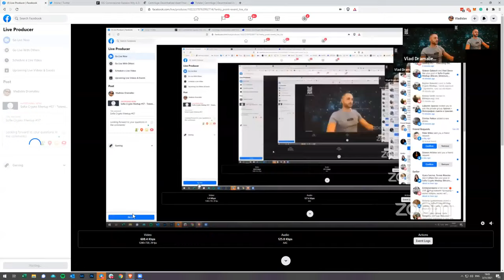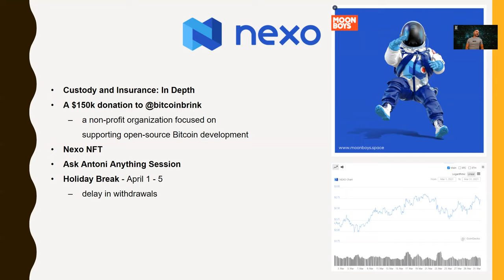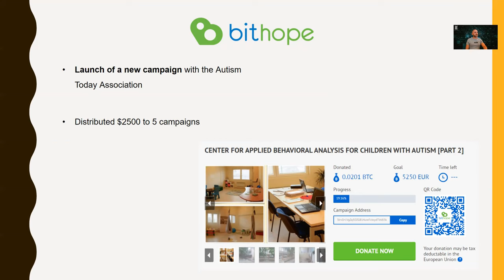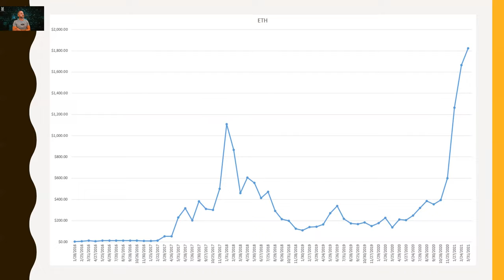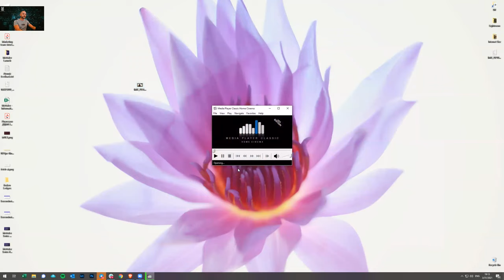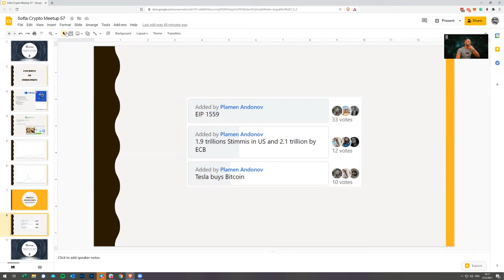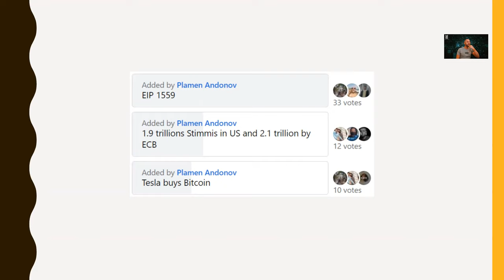Sofia Crypto Meetup #57 - Tokenizing the World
These days everyone is talking about DeFi, NFTs, bitcoin, and the glorious bull market that is upon us.

With all the hype around, a number of other topics can’t reach the spotlight. A number of them are essential to the future of crypto assets.

What we are mainly referring to is the tokenization of real-world assets. Anything of value in the real world can have its equivalent on the blockchain, bringing liquidity in the space and unlocking “stuck” capital.

To shed some light on the topic of tokenization - the good, the bad, and the super exciting - we have invited Cassidy Daly from the Centrifuge team. Cassidy has been with Centrifuge since the very start and has helped design the project’s unique token system with a strong focus on economics and engineering.

Cassidy will join us for a discussion on tokenization, Centrifuge’s vision, DeFi, NFTs, and to address any questions coming from you, the community.
If you still haven’t heard of Centrifuge, oh well, it is just one of the most promising tokenization projects in the DeFi space. It is “Real-World DeFi”: unlocking liquidity for real-world assets. Assets could include company invoices or real estate and can be financed at a low cost of capital. Liquidity is provided by crypto investors, accredited and retail alike, who receive an average 10-14% APY.

Here is the agenda:
19:00 - Sponsor updates
19:10 - The biggest news in March
19:20 - Discussion with Cassidy Daly, Token Design & Research, Centrifuge
20:00 - Q&A

More about Cassidy
Cassidy brings a strong foundation in economics to her current work on token economy design and engineering at Centrifuge. She holds a Master’s in International Finance from Columbia University where she also worked as a consultant for the Federal Reserve. Her passion for token design comes from its potential to re-imagine what an economy should look like from the ground up to better facilitate our needs as a global society.

The discussion was in English.

Image by Patrick McManaman on Unsplash